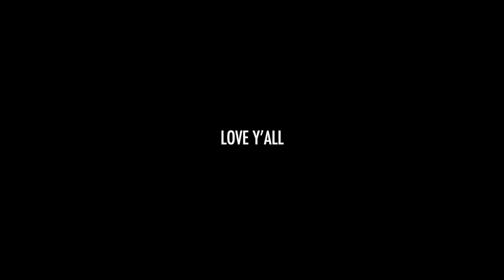RATING EVERY NEW LITTLE DEBBIE ICE CREAM FLAVOR| MD Takeover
RATING EVERY NEW LITTLE DEBBIE ICE CREAM FLAVOR

MAYA & DANIEL